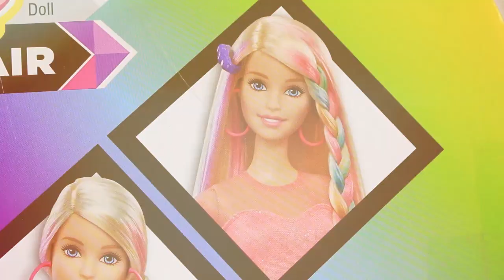Barbie Rainbow Hair Doll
Put a rainbow of color in Barbie doll's hair with one simple swipe!
Load a section of Barbie doll's long blond hair into the hair tool and swipe to instantly change the color
Color one section or every hair on her head to match the moment and the mood
Style even more with the enclosed hair accessories that include three barrettes (one pink, one purple and one blue), hair bands and a brilliant blue brush
Barbie doll looks stylish in a shimmery pink top and graphic print skirt accessorized with pink earrings, a blue bracelet and black shoes